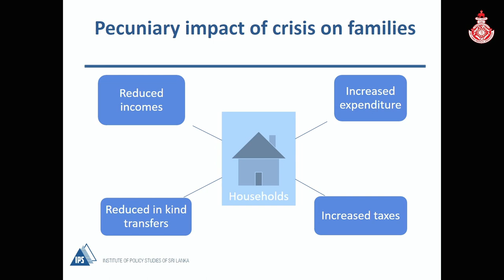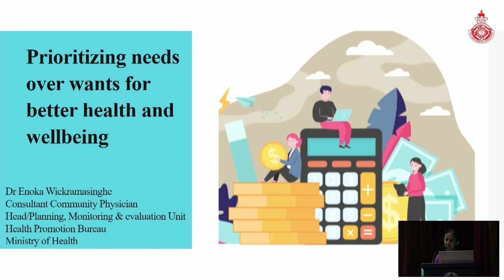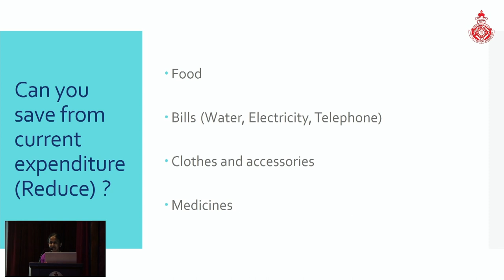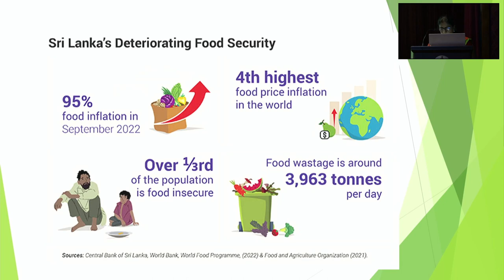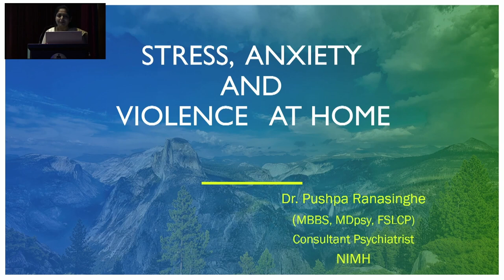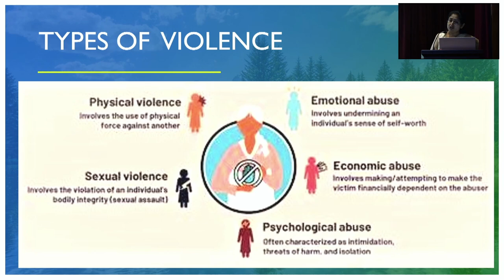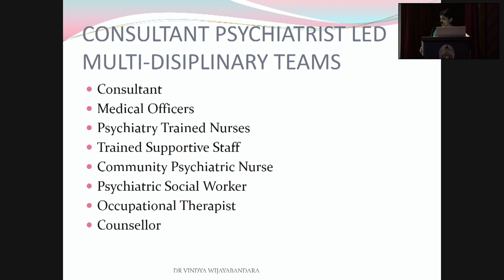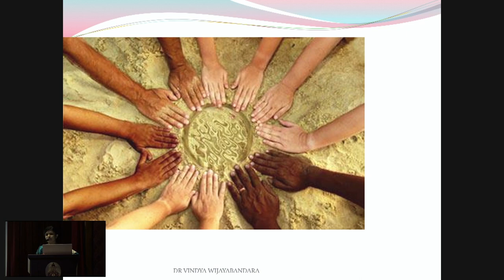SLMA Women's Committee Symposium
Symposium organized by the SLMA women's health committee to celebrate international women's day.
held on 17th March 2023, 2.00 pm Onwards at  SLMA auditorium.